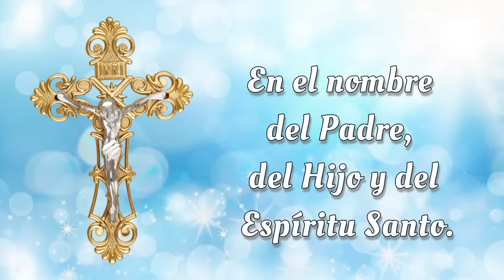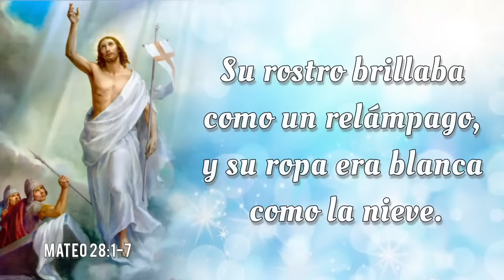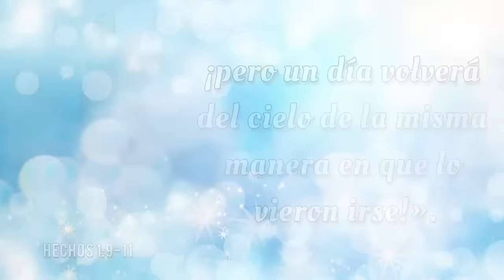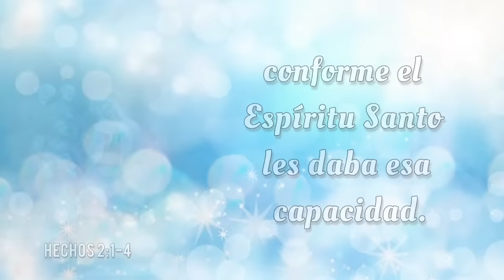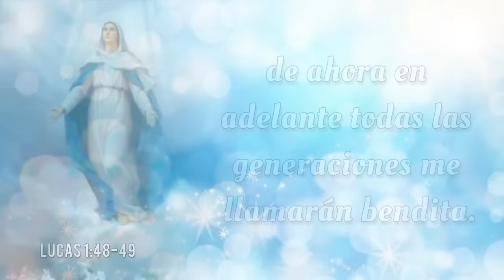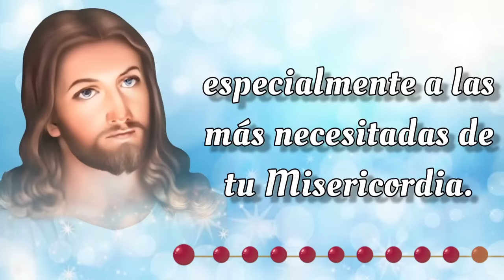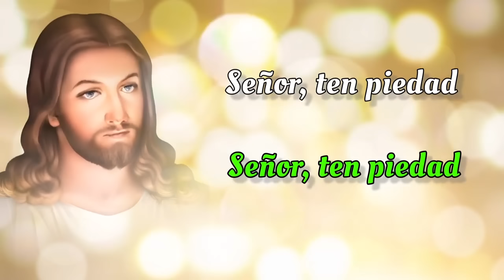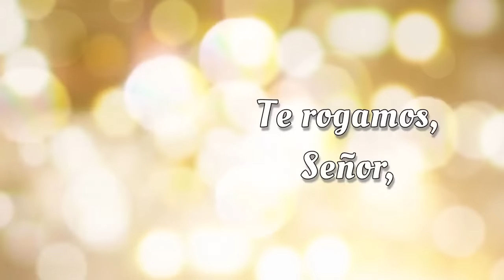SANTO ROSARIO DE HOY 🔥 Miercoles 23 de Octubre 2024 🔥 Misterios Gloriosos 🔥